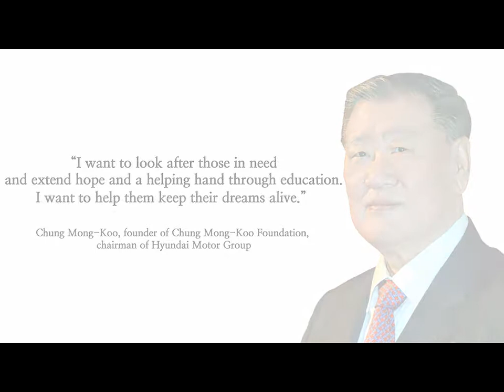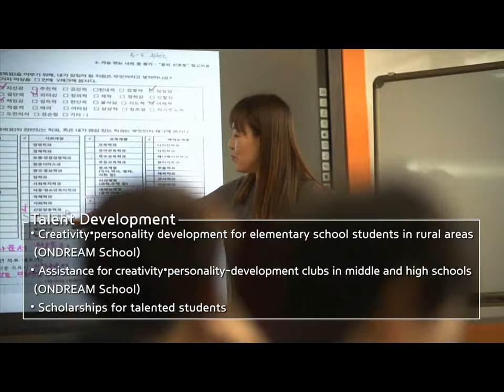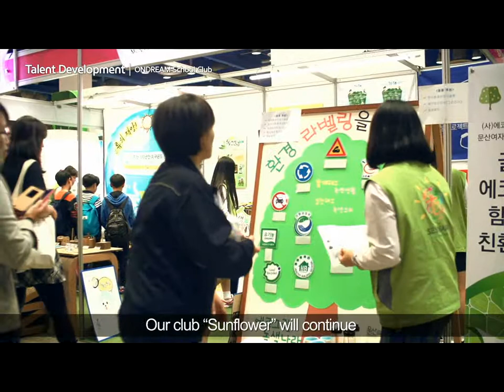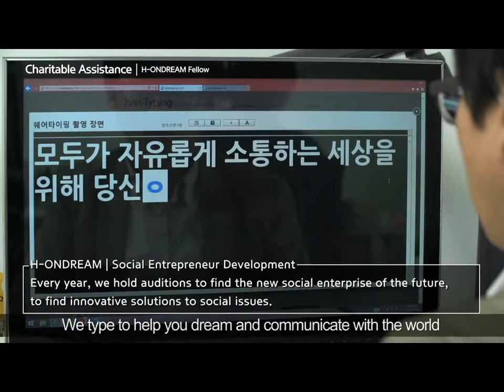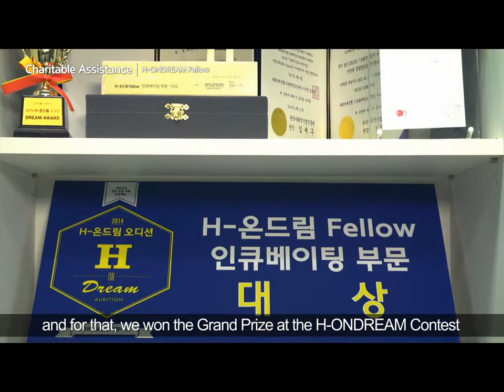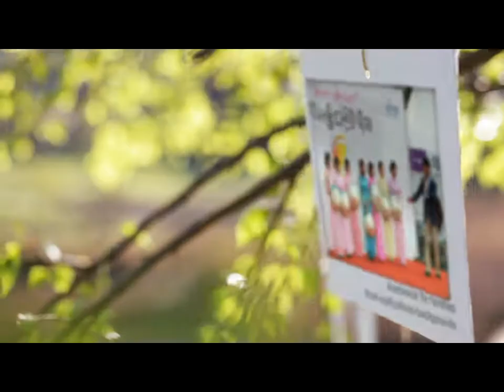Chung Mong-Koo Foundation 홍보영상(영문) 7m40s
Chung Mong-Koo Foundation(현대차 정몽구 재단) 홍보영상(영문) 7m40s